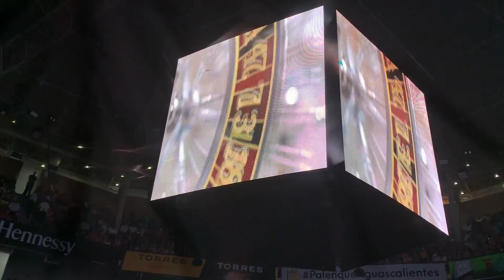BRONCO. FERIA NACIONAL DE SAN MARCOS MÉXICO